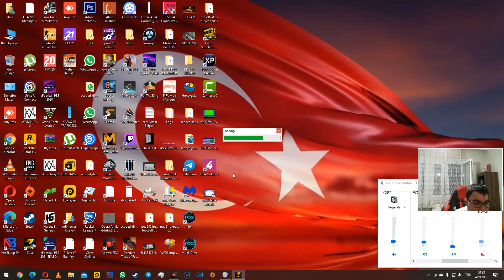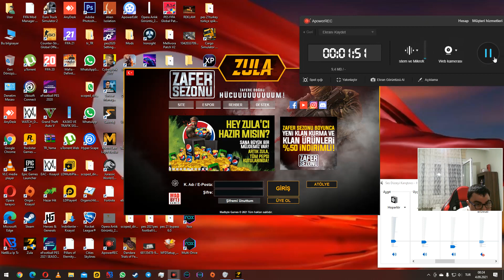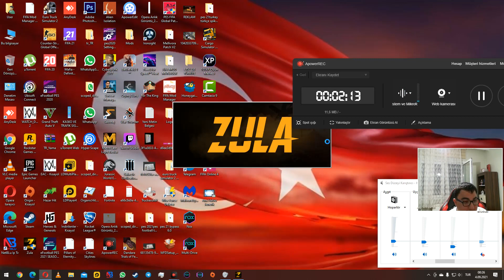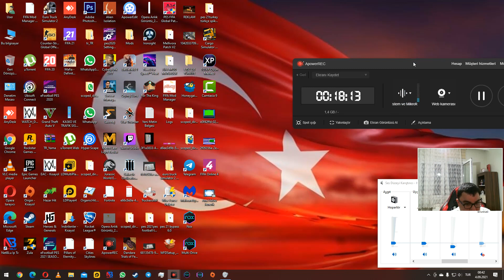03.09.2021 ZULA YENİBÖLÜM